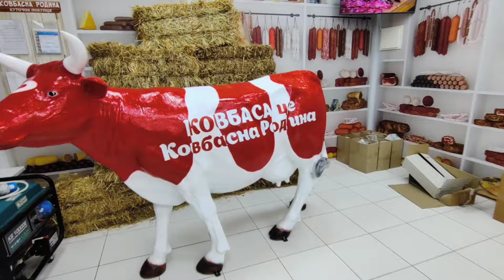Едем в село 🌻Сгорели машины🌻Авария🌻 Калейдоскоп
# Любовь Киев#украинское село#село#сгорели машины